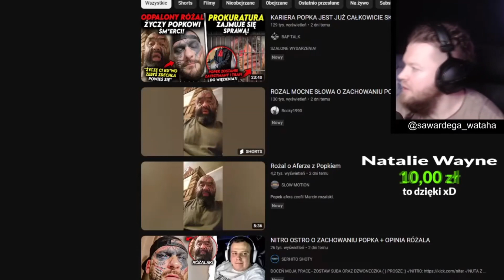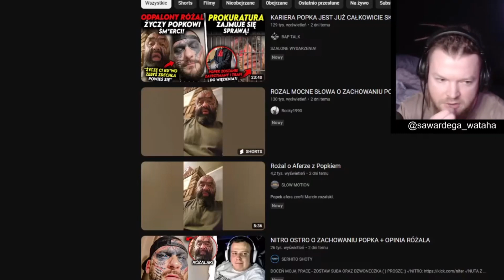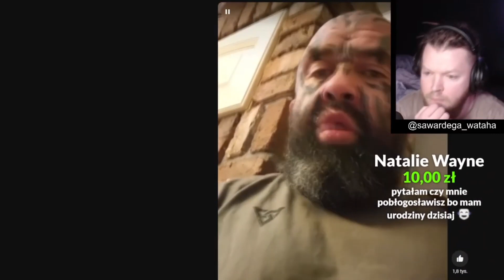WARDĘGA SZCZERZE O AFERZE Z POPKIEM!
✅ twórca/zródło :  @krulestwo